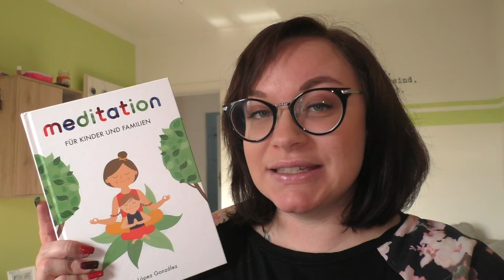Meditation für Kinder | Für Einsteiger, Anfänger | Frau Farbenfroh - Mama Coach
Meine Meditation für dich und dein Kind zum Mitmachen.

Wenn ihr uns etwas zuschicken möchtet, dann bitte an diese Adresse:

Julia Ressel
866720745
Packstation 113
02906 Niesky